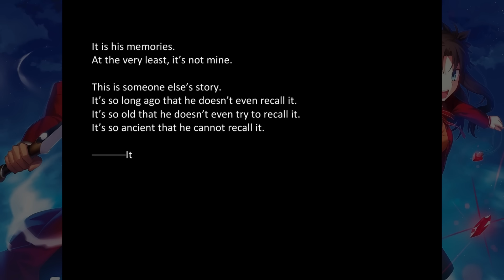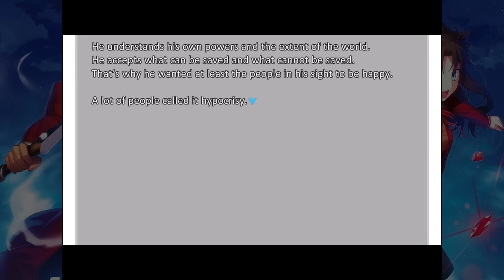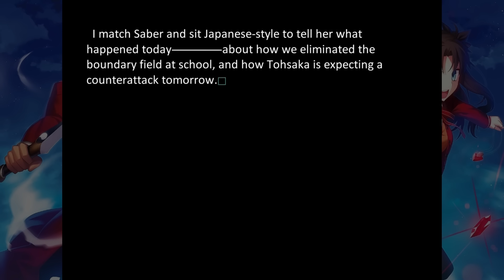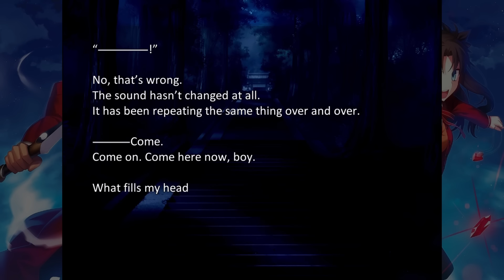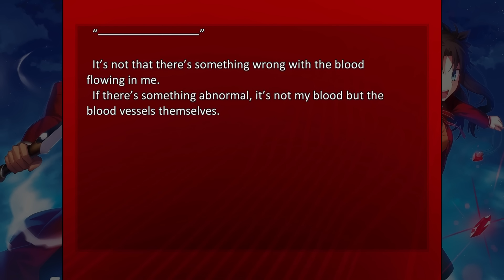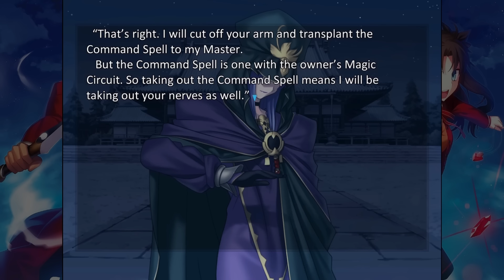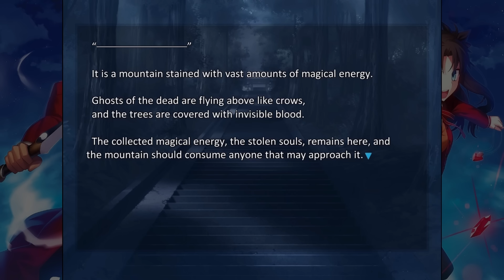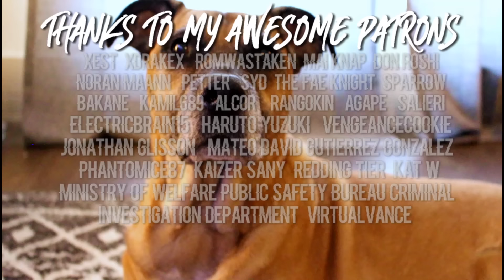SNEAK ATTACK | Fate/ Stay Night: Unlimited Blade Works [PT 4]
Link to download the Ultimate Blade Works version of the game